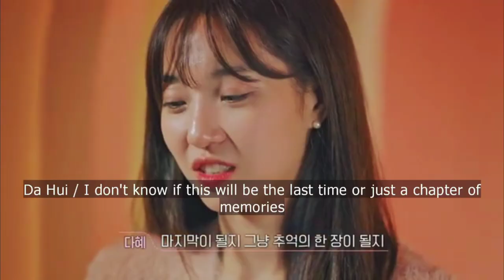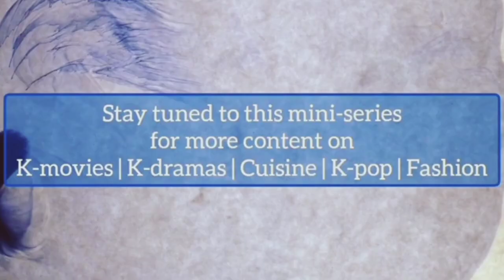Da-Hye x Dong-Jin | Will 13 years be enough?